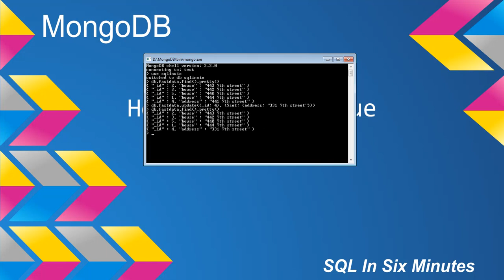MongoDB: How To Set A Value For A Field/Key (Update)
Do you need general technical consulting help in database engineering or security?  Fill out the following form